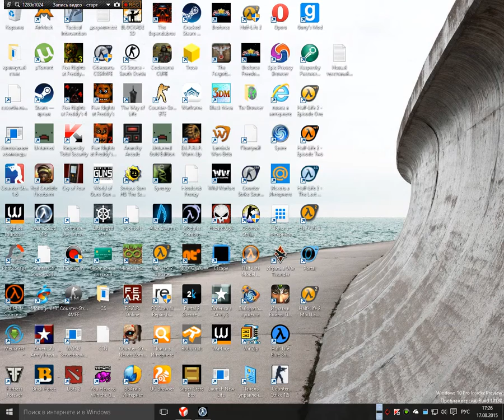проверка 632 *y5ed****